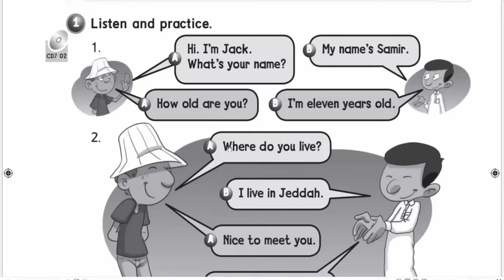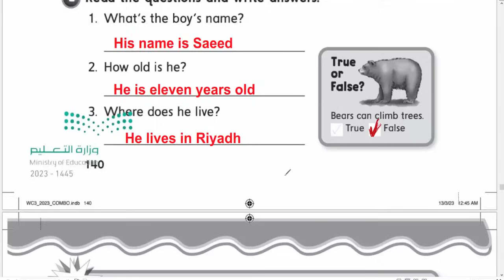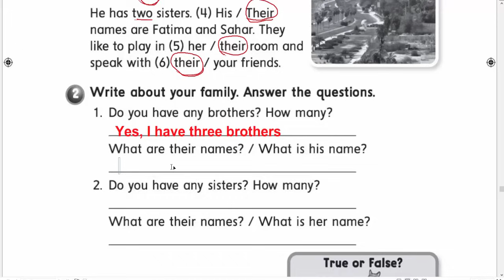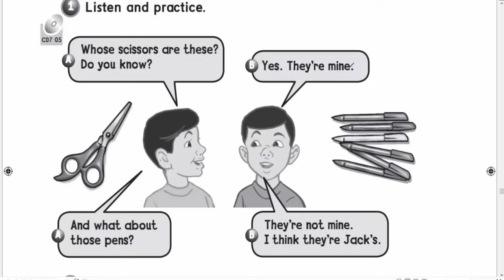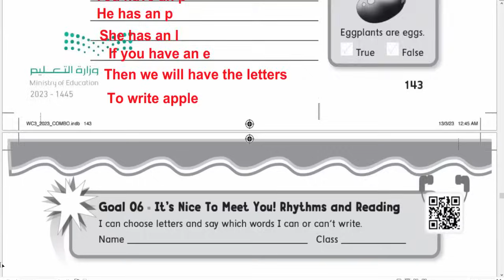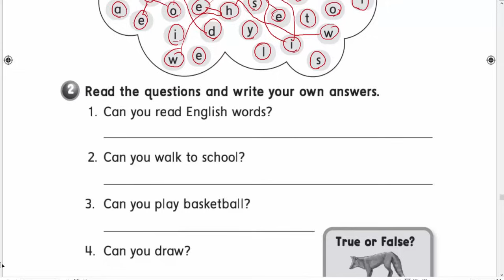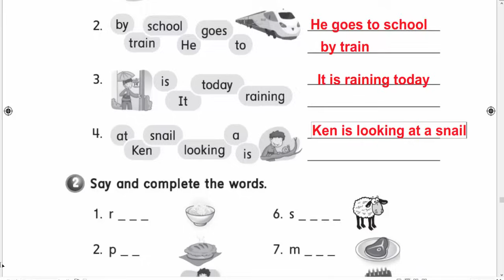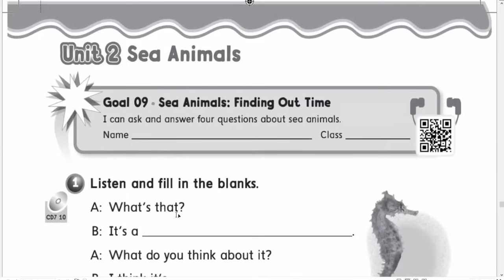حل كتاب النشاط انجليزي we can 3 الوحدة الاولى الفصل الاول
حل كتاب التمارين الإنجليزي We Can 3 ف1 1446 , حل كتاب التمارين انجليزي 3 we can الفصل الاول 1446, حل انشطة كتاب الانجليزي WE CAN 3 صف ثالث ابتدائي الفصل الدراسي الأول عام ١٤٤٦ ,  حل كتاب النشاط انجليزي we can 3 الوحدة الاولى Unit 1 it's Nice to Meet you. حل كتاب التمارين انجليزي ثالث ابتدائي , شرح انجليزي ثالث ابتدائي الفصل الأول الوحدة الأولى